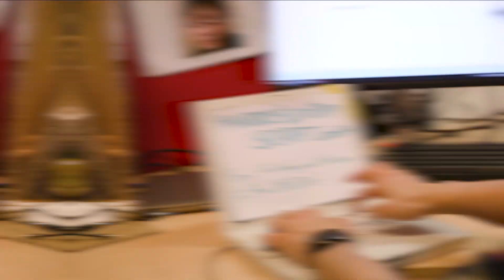When You're The Assist Mode For Your Mates | Sketch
When You're The Assist Mode For Your Mates.